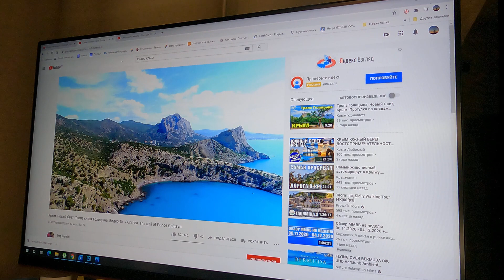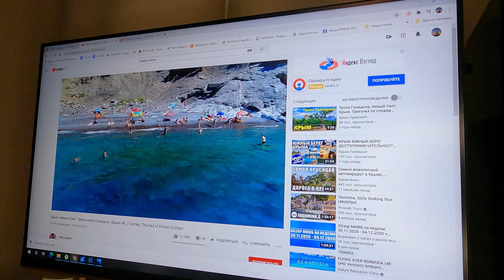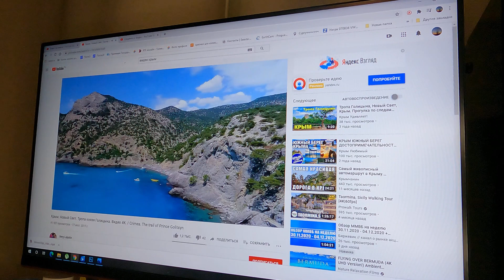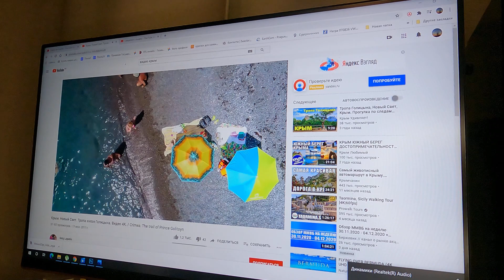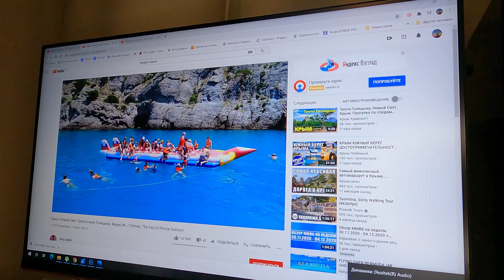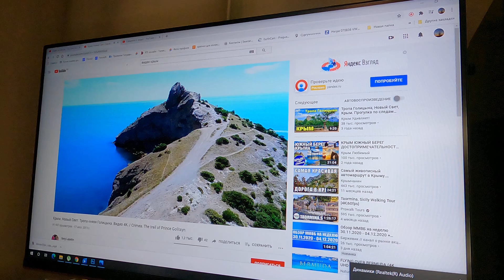"Дон Пэдро" новый сериал о жизни в Испании - первая серия "Стрим"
Данным роликом я начинаю сериал связанный с жизнью вымышленного персонажа "Дона Педро".  Прошу Вас не судить строго, т.к  я  никудышно снимаю, я безграмотный и у меня не поставлена речь. Все ,что я снимал до этого было бездарным и пустым! Но я учусь, хотя и понимаю ,что до мастера мне не дорасти, мне так сказали  известные критики  с самого крутого в мире канала !!!

"Все события и персонажи вымышлены, любое совпадение имен и событий с реальными являются случайность"